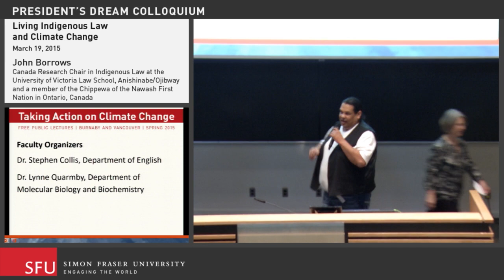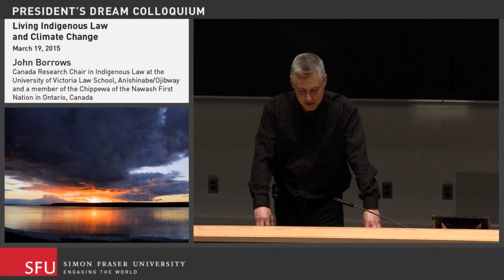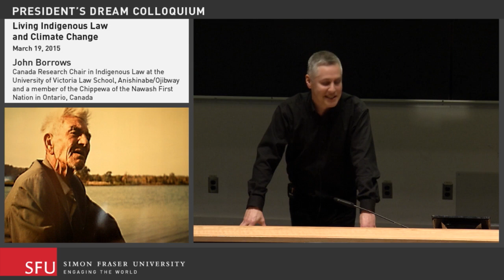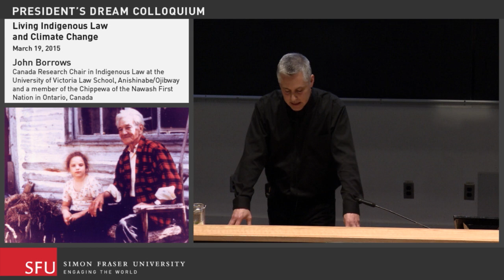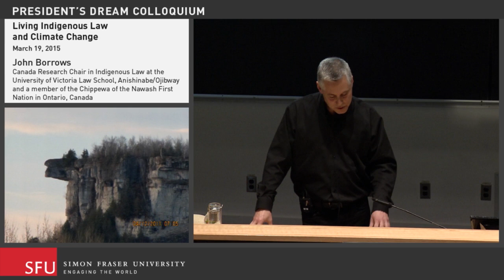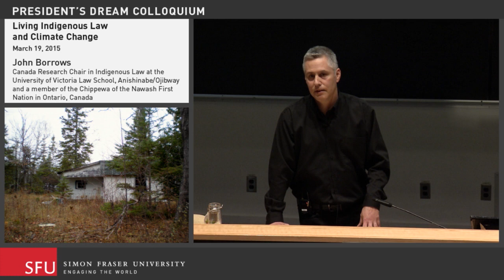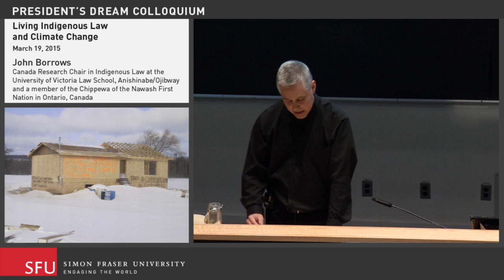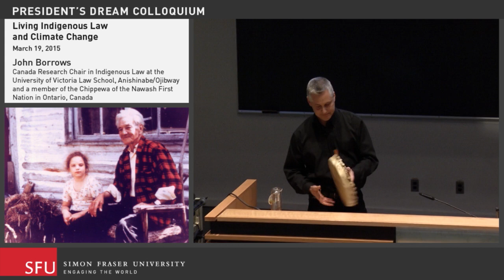Living Indigenous Law and Climate Change | John Borrows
"Living Indigenous Law and Climate Change"

John Borrows, Canada Research Chair of Indigenous Law at the University of Victoria Law School, presents at the President's Dream Colloquium, a public lecture series at Simon Fraser University near Vancouver, BC.